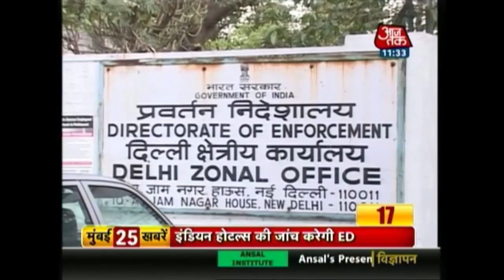Mumbai 25 Khabarein | April 28th, 2015 | 11:30 AM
Watch top 25 news headlines of the day in Mumbai city.